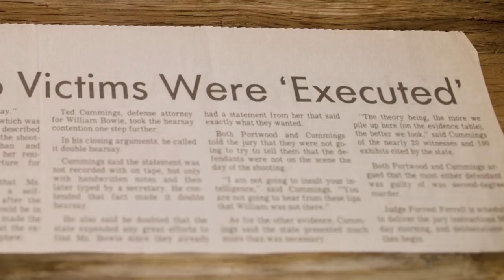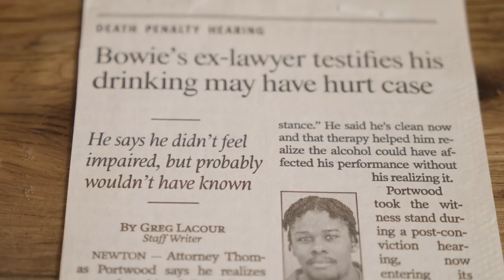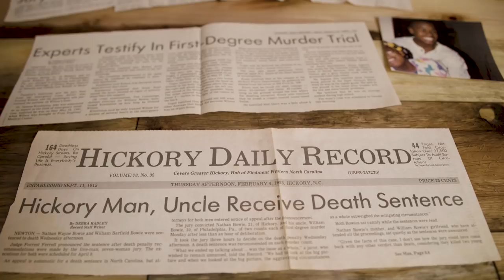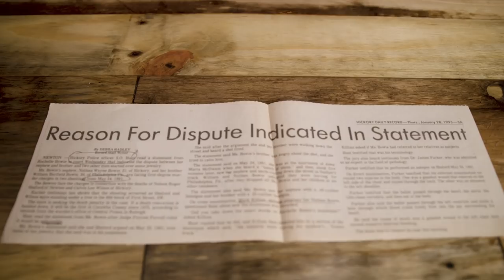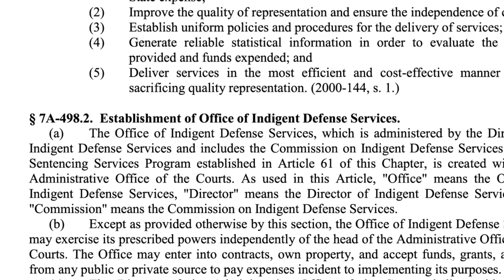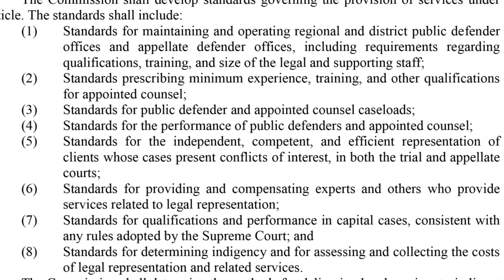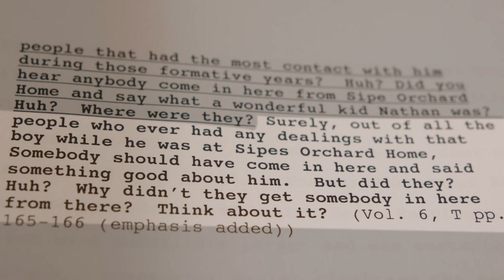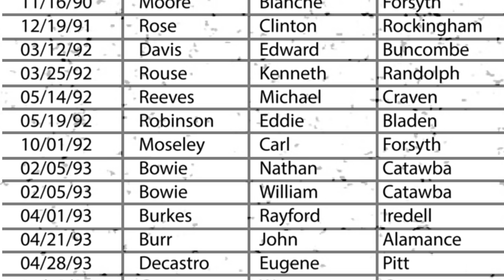Unequal Justice: The Nathan Bowie Story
More than 140 men and women sit on North Carolina’s death row today. This is the story of one of those men.

On May 24th, 1991, Nathan Bowie and his uncle, William Bowie, shot two unarmed men to death on a street corner in Hickory, N.C. Soon after, they turned themselves in to the police.

Nathan was 20 years old and could not afford an attorney, so he was given a court appointed one. At the trial, prosecutors described an execution style killing and the jury quickly sentenced Nathan and his uncle to death for the killings of Nelson Shuford and Calvin Wilson.

Only after Nathan was sentenced to death for his crimes did he realize just how incompetent his lawyer had been.

This video describes Nathan's experience which lead to his unjust death penalty sentence as well as the reforms in NC that are now in place to prevent unfair trials and death sentences like Nathan's.

The N.C. Coalition for Alternatives to the Death Penalty is a non-partisan network of litigators, lobbyists, advocates, scholars, and faith leaders dedicated to criminal justice reform, victims’ rights and restorative justice. Our members work independently on issues of justice and civil rights, but we come together to fight for an end to the death penalty in our state. We cannot accept a capital punishment system that executes its citizens despite documented mistakes, fraud, and unfairness.

The coalition was formed in response to serious questions of justice surrounding the death penalty, including the exonerations of several people on death row. We believe that North Carolina should replace the death penalty with alternatives that are more victim-centered, equitable, and cost-effective, saving much-needed resources that can be better used to promote public safety.